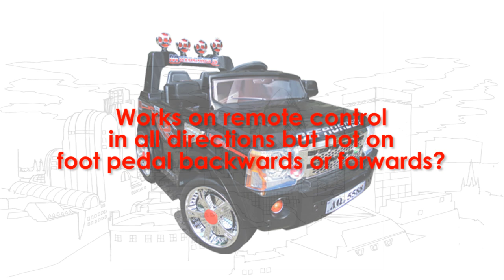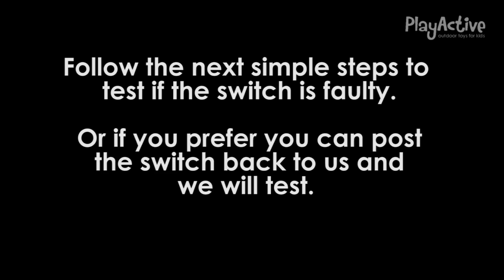Works on remote but not on foot pedal - PlayActive Jeep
Troubleshooting video on if the 12v Jeep is working on remote but not on foot pedal.